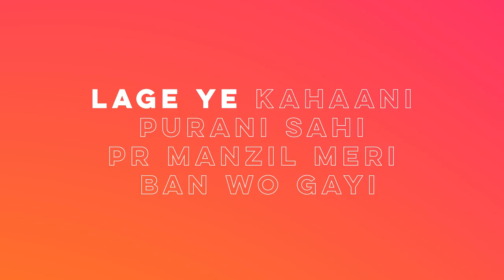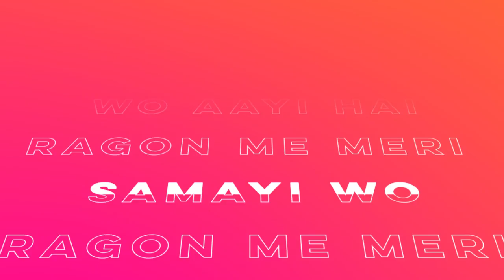Arababy (Lyric Video) — Myster + Prawal